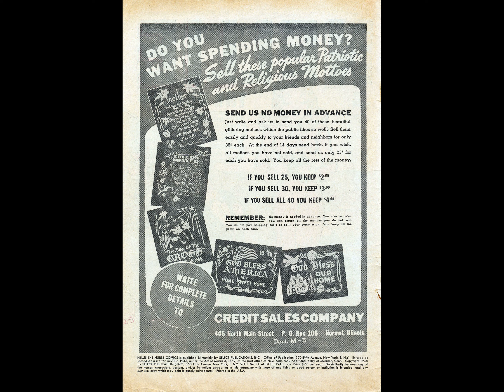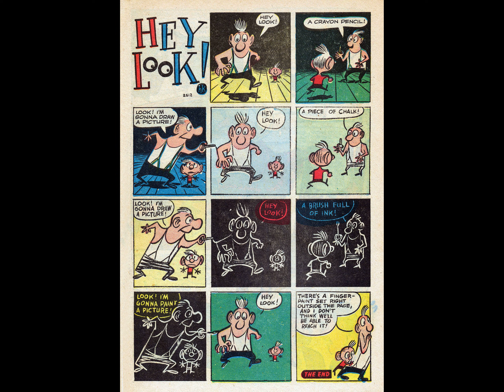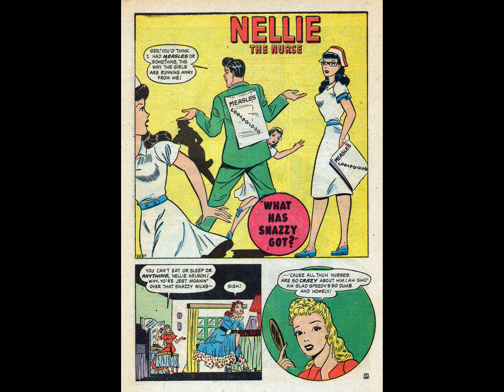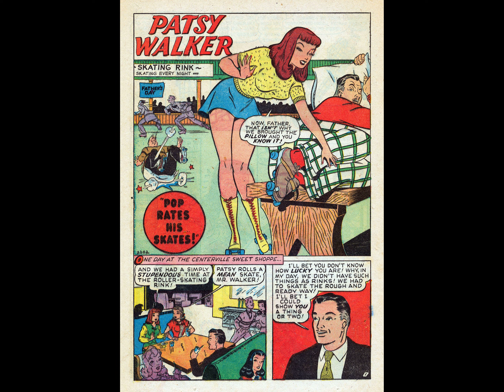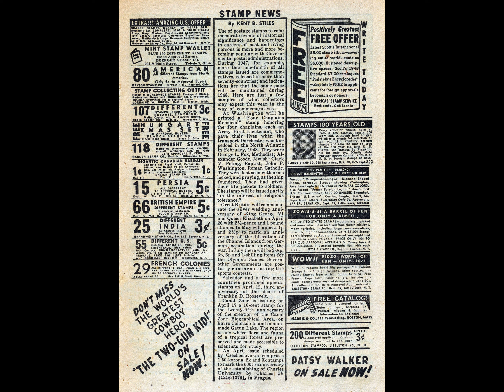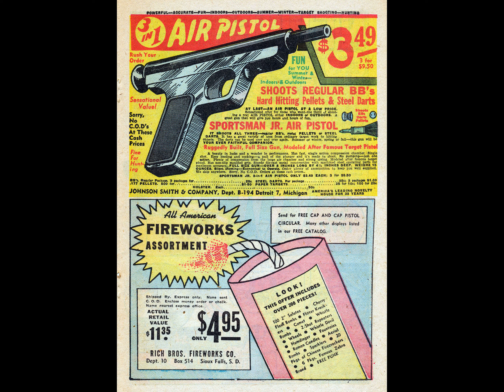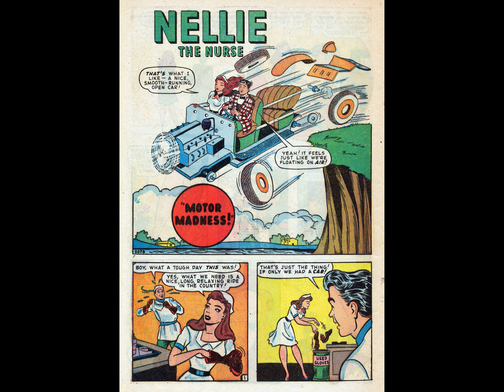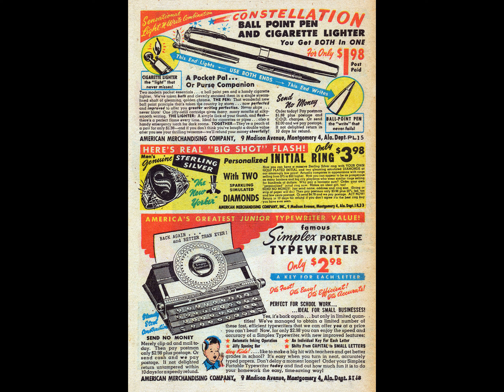Nellie the Nurse comic book